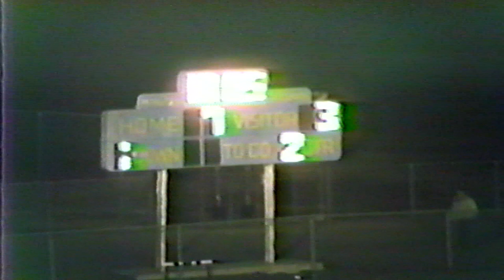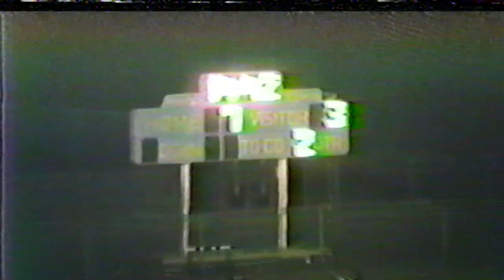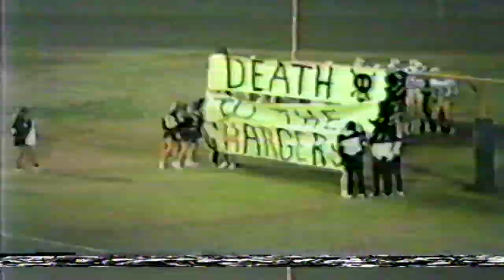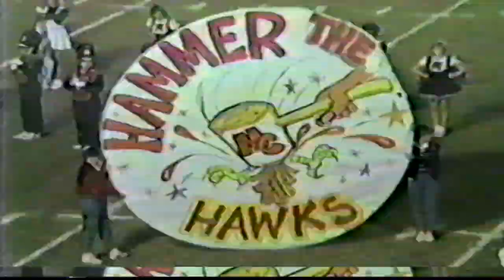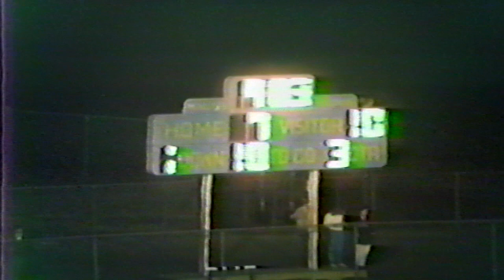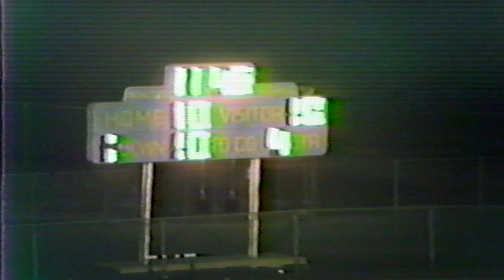McClintock Apollo 1985 Football Semi Final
McClintock vs Apollo Football 1985 Semi Final 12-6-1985